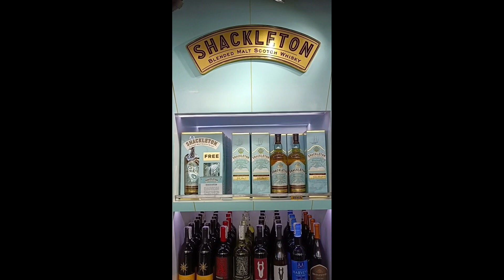SHACKLFTON Blended Malt Scotch Whisky